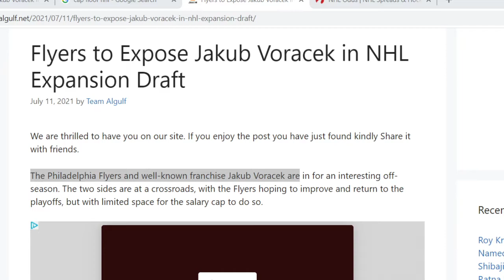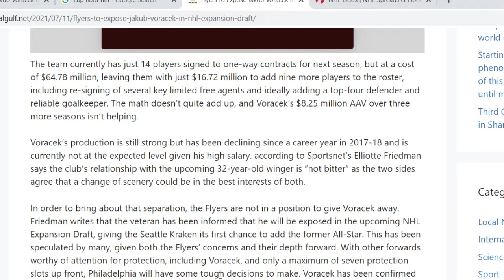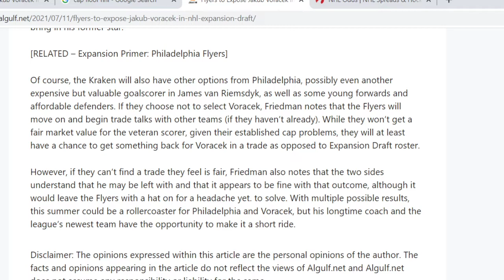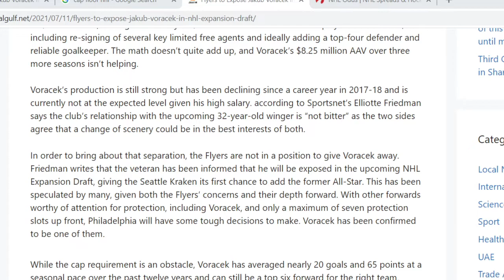SEATTLE KRAKEN EXPANSION TAKE FROLIC : Vorecek Exposed , Will Seattle Bite ?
I take a look at the possibility  of Jacub Vorecek being selected by the Seattle Kracken